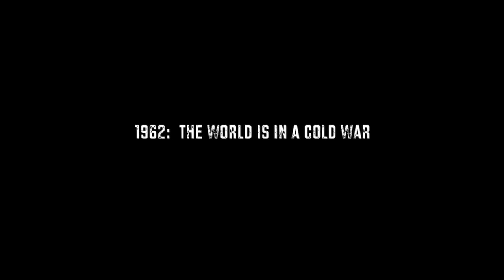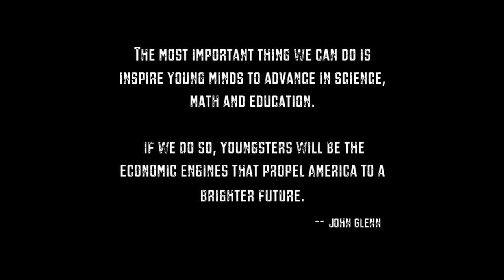John Glenn Documentary, Short Version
50th Anniversary of American Orbital Flight